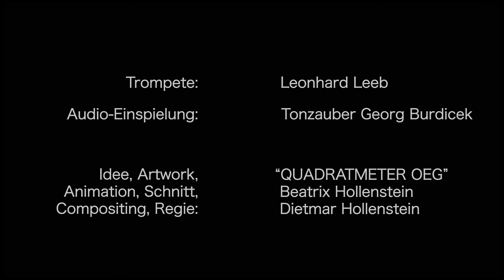My life, my Style - LEONHARD LEEB played by LEONHARD LEEB, Trumpet solo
MY LIFE, MY STYLE Composed by Leonhard Leeb
Leonhard Leeb, Trumpet solo
Mit freundlicher Genehmigung LJL Music Publishing
Audio Recording: Tonzauber Georg Burdicek

Leonhard Leeb has recorded the following pieces from the collection "Fanfares für Trompete - Neue Trompetenstücke für junge Spieler". All of the following works are available

DIE GROSSE SCHILDKRÖTEN-FANFARE VOM SÜDCHINESISCHEN MEER (The Big Turtle-Fanfare from the South China Sea) György Ligeti

About the Artist Leonhard Leeb, Trumpet
Lives in Vienna. First trumpet lessons at the age of 9. Studied at the Vienna Music University mdw, with trumpet soloist Carole D. Reinhart and principal trumpet of the Vienna Philharmonic Josef Pomberger. Master classes with Maurice André and Ludwig Güttler, Pierre Thibaud (contemporary trumpet) and Adolph Herseth (orchestral trumpet). He completed his studies with jazz trumpeter Arturo Sandoval, Edward Tarr (natural trumpet) and Friedemann Immer (natural trumpet).
Maurice André, the greatest trumpeter of our century, is one of his formative teachers, along with jazz trumpeter Arturo Sandoval. His friendship with Alfred Mitterhofer, who was Maurice André's music partner for many years as an organist, brought him into the inspiring environment of the great master of the trumpet.
In 1989 at the Vienna Konzerthaus he was in the spotlight for the first time. As a soloist he performed at the famous Austrian music festivals such as Bregenz Festival, Carinthian Summer and Festival Wiener Klassik. With the Berlin Brass Ensemble, the Orpheus Orchestra of New York and with the Moscow Virtuosi under Vladimir Spivakov, he played the solo trumpet in the orchestra. He received a grant from the Alban Berg Foundation.
Today, the former student is himself a teacher of music management at the University of Music and Performing Arts Vienna. Leonhard Leeb is passionate about playing Yamaha trumpets and is a Yamaha Artist.  He is the founder and director of the ensemble Trumpets in Concert and The Art of Trumpet Vienna, which delights audiences with concert series such as "Trumpets in Concert" in the popular classical genre between baroque, sophisticated pop ballads and original compositions.  The ensemble was invited twice in a row to provide the musical framework for the inauguration of Federal President Dr. Heinz Fischer, which could also be heard and seen live on Austrian television ORF 2.
In February 2017, Leonhard Leeb was invited to perform concerts in China as part of International Culture Cooperations. He gave concerts at the concert hall in Mianyang and at the 2nd International Music Festival in Deyang. There he performed his own works for the first time.
"Poetic enchantment, a musicality that will captivate you" is how trumpeter Leonhard Leeb is praised by critics and audiences. "I accept the possibilities of my playing on the trumpet, and with them I tell my stories with the gentle power of the trumpet!" In addition to his soulful trumpet playing, Leonhard Leeb's ability to initiate new things expands the multi-faceted richness of literature for trumpet.